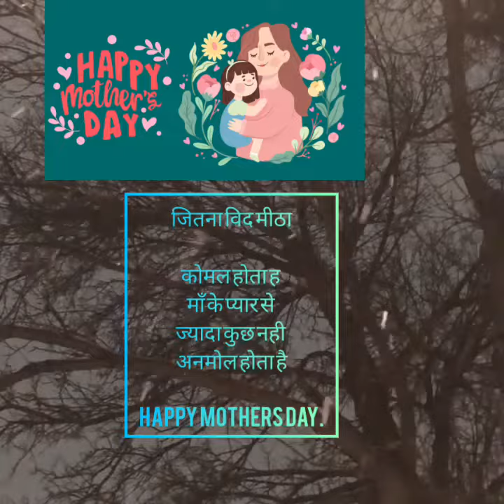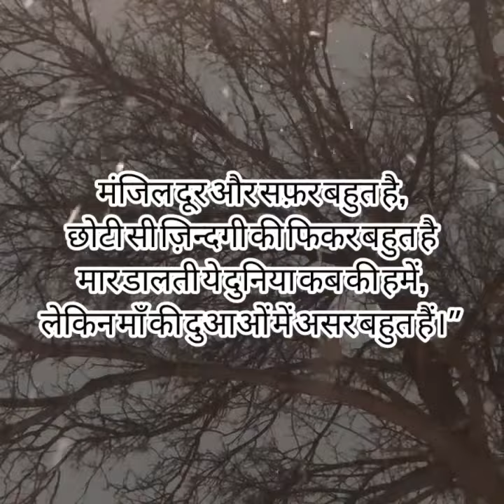HAPPY MOTHER'S 😊 DAY 🌹